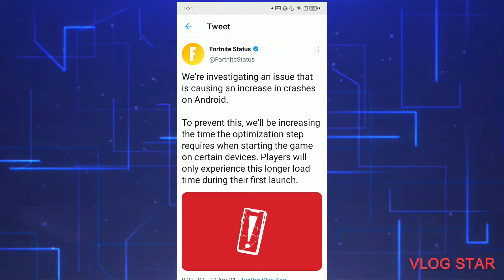My wating has come to an end:)